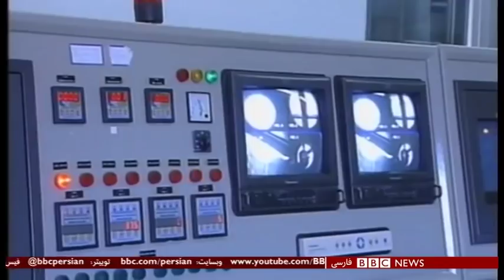اخبار ساعت شش عصر- جمعه - پنج مهر